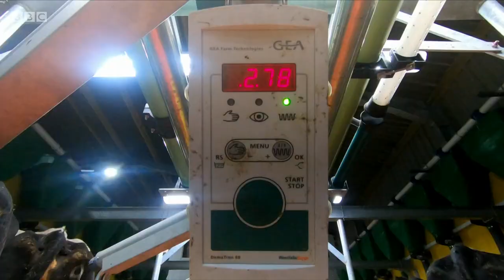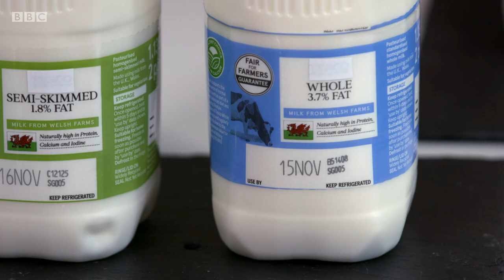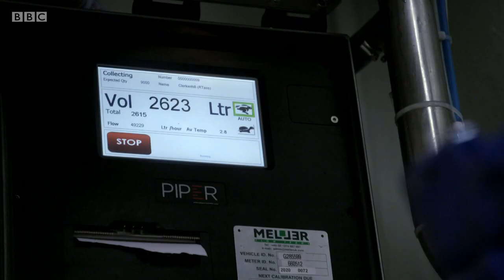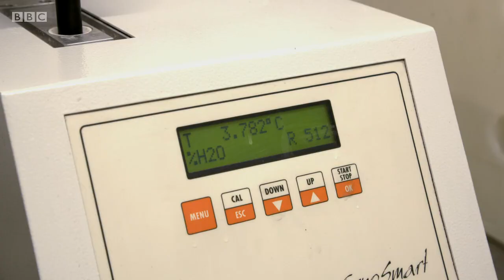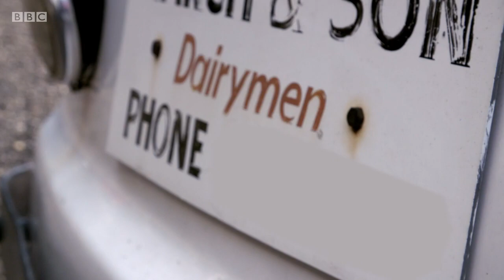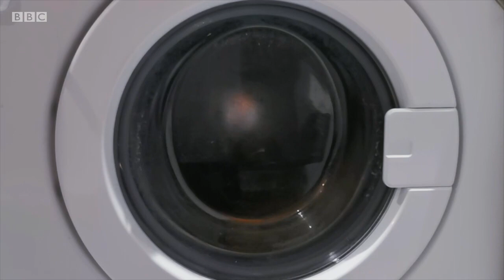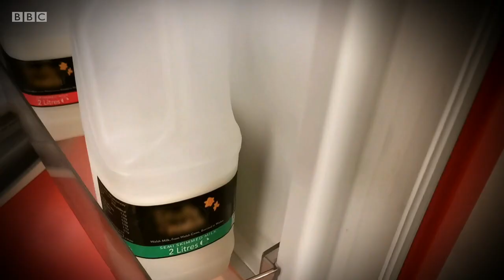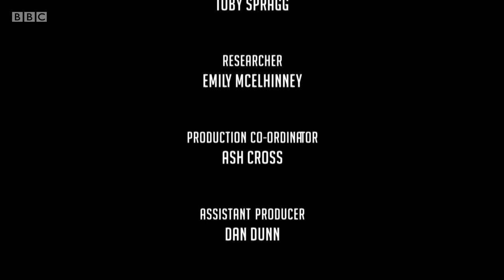Dom Delivers S01E05